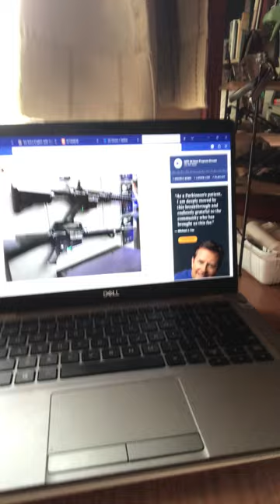Gun Policy in America: Insane & Corrupt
It’s. Not unconstitutional to regulate the people’s ownership & carriage of firearms.